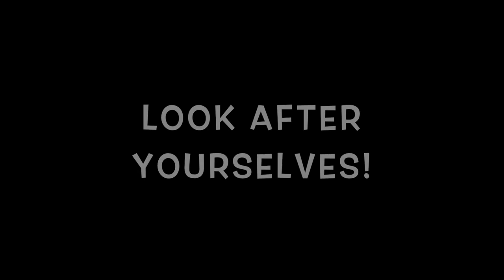Burford Primary School 'Shake it off'